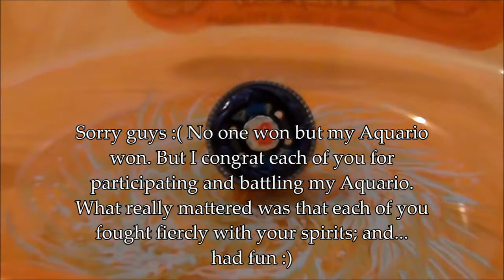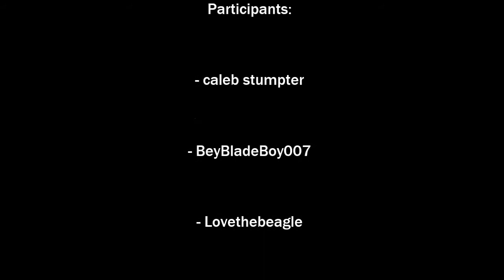Beyblade Smack-Down Tournament!!! IT'S HERE, FINALLY! [Full Tournament!!!] [Pure Epicness!] [HD]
▂ ▃ ▄ ▅ ▆ ▇ █ READ ME NOW! █ ▇ ▆ ▅ ▄ ▃ ▂ SUB ☞ NOW! :)

SSSSSOOOOO SSSOOORRRYYY FOR LATE UPLOAD!! :'( But its here, finally!!! :D

Got episodes, fights, battles, unboxingz, and more. !

Better sub to meh!!! ;)

BEYBLADE EVERYDAYYYYY!